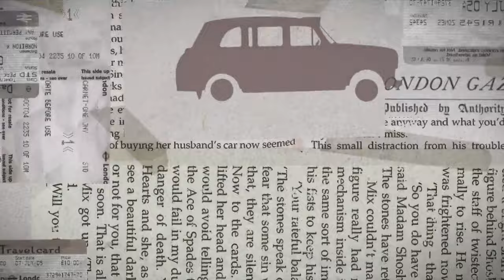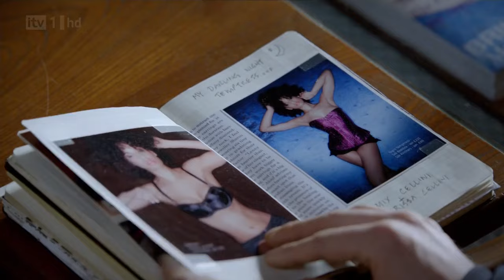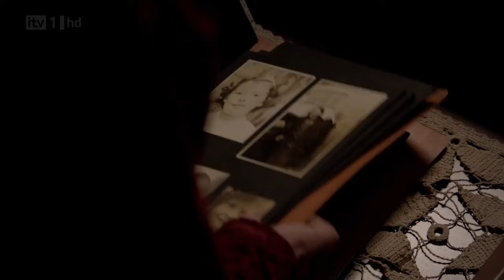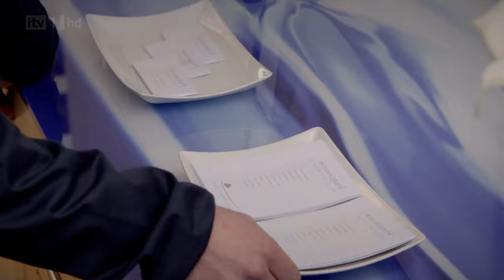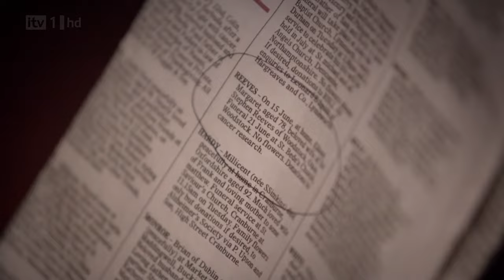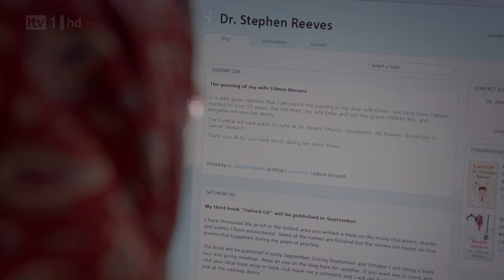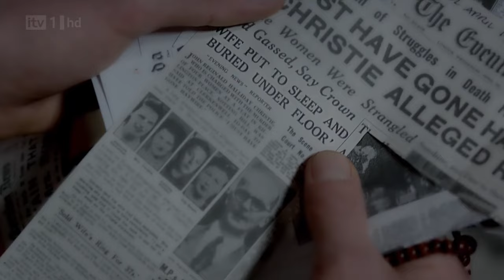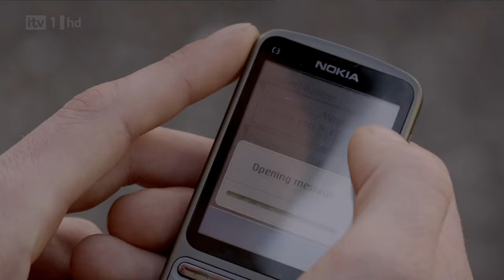13 шагов вниз 1 серия триллер драма 2012 Великобритания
Микс Селлини — одинокий, неприспособленный к жизни молодой человек, который работает мастером в компании, занимающейся ремонтом тренажёрного оборудования. Он живёт в квартире на втором этаже старого викторианского дома в Ноттинг Хилл. Пока его хозяйка-отшельница, Гвендолин, проводит время за чтением и предаётся воспоминаниям о былой любви, Микс становится одержим серийным убийцей Джоном Кристи и местной моделью, Нериссой Нэш, несмотря на то, что она едва знает о его существовании. Микс жадно заглатывает любую информацию о них из книг, журналов и интернета. Нериссу он обожает, идеализирует и преследует. Он балансирует на тонкой грани между реальностью и фантазией...

Жанр:

триллер, драма

Страна:

Великобритания

Режиссёр:

Марек Лоузи

Франс Бак